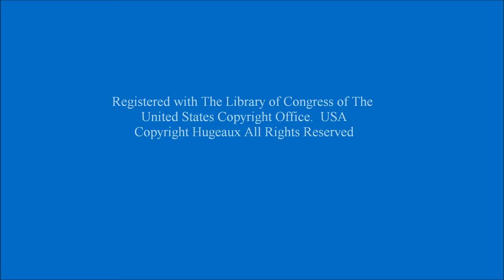Hugeaux Photography: Barber Shops and Shoe Shiners around The World 2014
The Art of Looking Good, Stylish and Polished.
This is a photo-documentary of barber shops and shoe shiners around the world: Ghana-Czech Republic, South Africa, Colombia, Panama', Alaska-USA, Peru and Haiti.